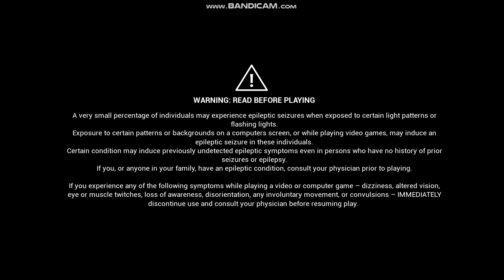Shame Legacy Unveiled: Unraveling Generational Cycles🎮📺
Shame Legacy Unveiled: Unraveling Generational Cycles" explores the intricate web of shame that can be passed down through generations, affecting individuals and families in profound ways. Join us as we delve into the roots of shame, examining its impact on personal identity, relationships, and societal dynamics. Through candid discussions and expert insights, this video sheds light on the power of awareness and healing in breaking free from the shackles of shame and forging a new legacy of self-acceptance and empowerment. Discover how confronting shame can lead to transformative growth and create a legacy of resilience and authenticity for future generations to come.🕯📺🎮

Generational Shame
Breaking Cycles
Emotional Healing
Family Dynamics
Self-Acceptance
Personal Growth
Psychological Insights
Resilience Building
Mental Health Awareness
Empowerment Strategies
Legacy Transformation
Authentic Living
Relationship Healing
Societal Impact of Shame
Overcoming Stigma